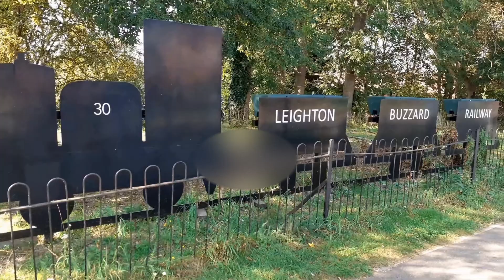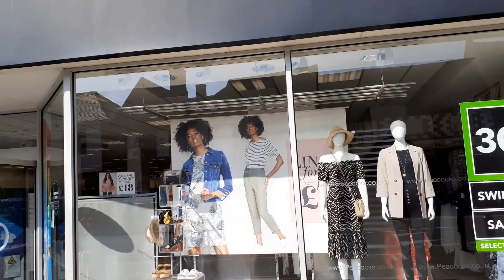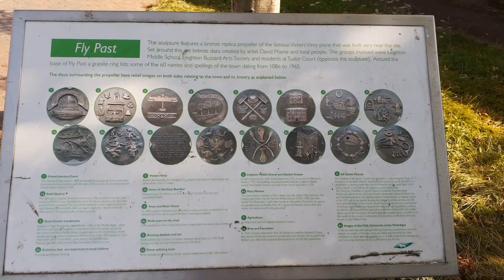Leighton Buzzard, Bedfordshire UK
Please, thumbs up  👍  this video if you enjoy it !!! 💗

Thank you so much for spending time and watching this video!! 🙏